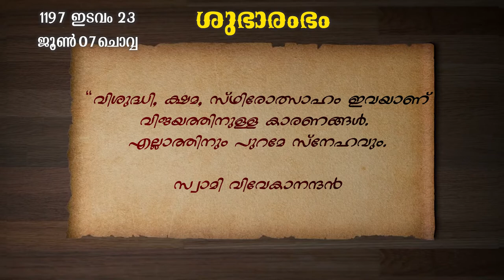ശുഭാരംഭം 195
ശുഭാരംഭം